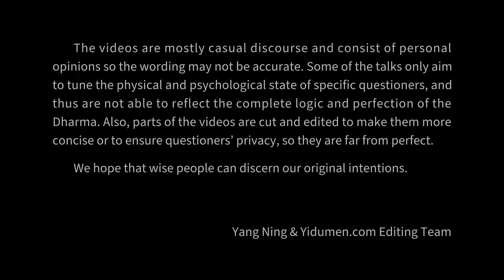Don't strengthen the Self through another channel 易度门 yidumen󠀁inengchs 聊天室汇辑2015年11月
Don't strengthen the Self through another channel
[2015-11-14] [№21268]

Last update at 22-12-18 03:28:06